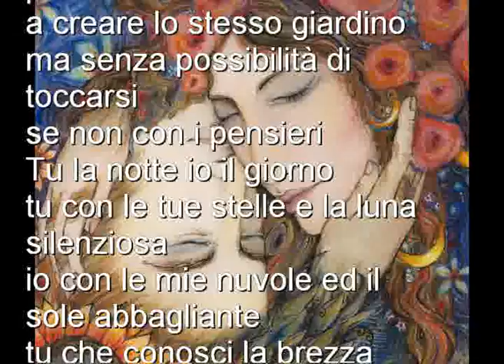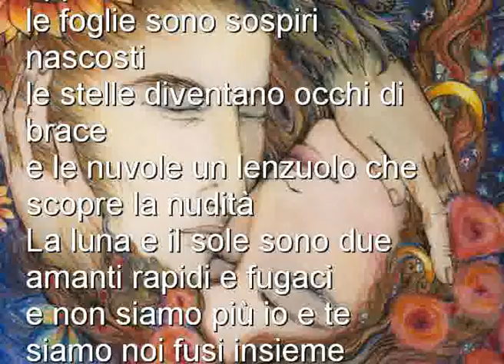Tu il giorno io la notte Antonia Pozzi